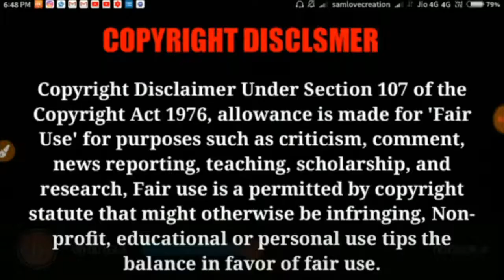kumarsanu, Mimicry of कुमार सानू जी, "मेरा दिल भी कितना पागल है ""ऐसे mimicry करे...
..हॅलो दोस्तो, कैसे है आप, हमारे चॅनेल पे विशेष बॉलीवूड सिंगर्स की mimicry सिखायी जाती है, और टॉप बॉलीवूड ऍक्टर्स की voice कैसे copy करे, इसी संदर्भ मे विडिओ, कॉमेडी, बनाये जाते है, आप को ये पसंद आयेगा ऐसी उम्मीद करते है, प्लीज subscribe किजीये,like और share किजीये, जिससे हमारी और आपकी दोनो की झोली खुशियो से भर जाये... rajeabcd,rajevoice,. tik tok ऑफ best टॉप बॉलीवूड singer, rajeabcd rajevoice rajekumarjit mimicry mimicrykumarsanu kumar sanu